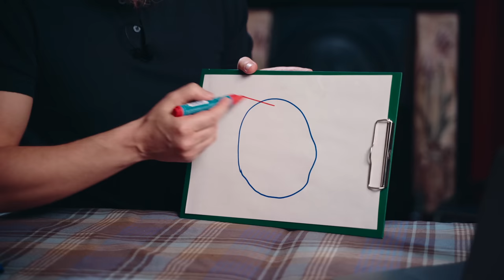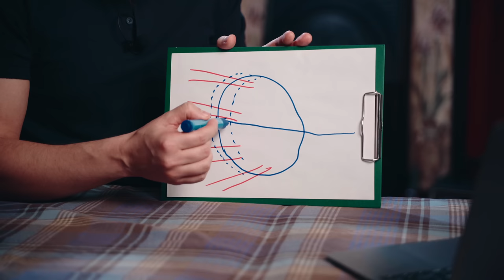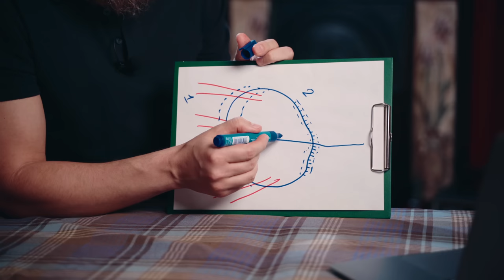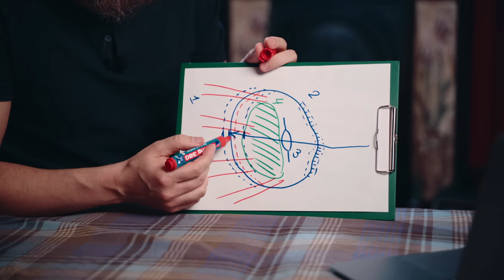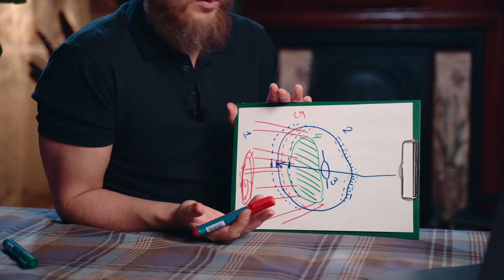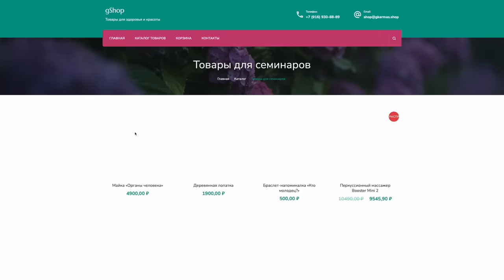Снял очки навсегда, как осознал причину...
Почему ухудшается зрение? Наши глаза - сложный орган. Есть много механизмов и причин изменения зрения, в этом видео мы начнём подробно разбираться с некоторыми из них. Вы узнаете, какие факторы влияют на зрение и освоите психосоматическую причину близорукости.